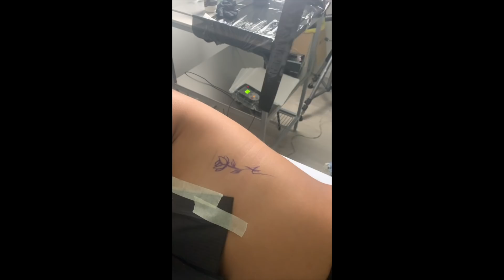IL MIO PRIMO TATUAGGIO + SIGNIFICATO | EM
LINK AMAZON PER IL MIO LIBRO